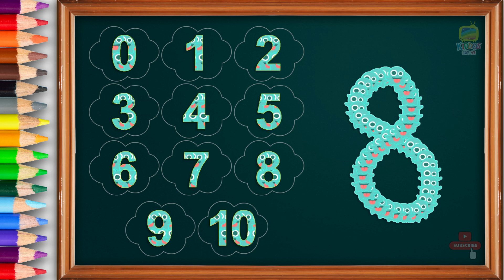Learn to Counting 1 to 10 | 123 numbers | one two three, 1 से 10 तक गिनती, 1 to 10 Counting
" KIDDOS JOY TV channel is 100 % SAFE for KIDS "

123 Numbers | 1234 Number Names | 1 To 10 Numbers Song | 12345 learning for kids | Counting Numbers
KIDS. . .
Learn how to count numbers with easy and fun style

1 One
2 Two
3 Three
4 Four
5 Five
6 Six
7 Seven
8 Eight
9 Nine
10 Ten